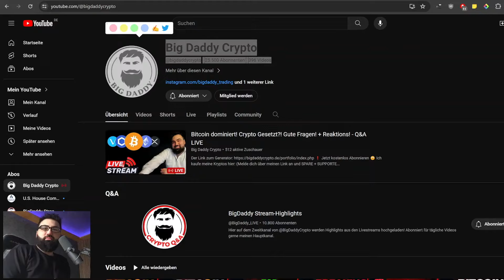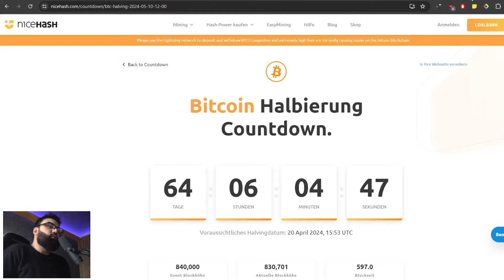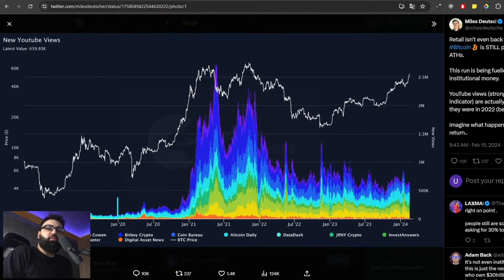Bitcoin: Verrückt was hier passiert!